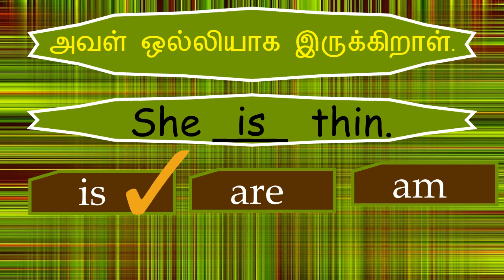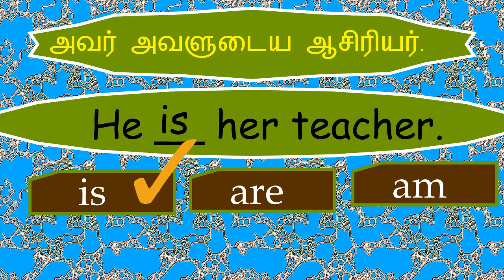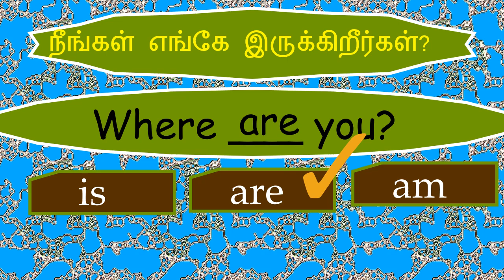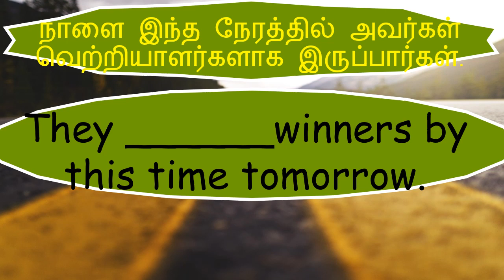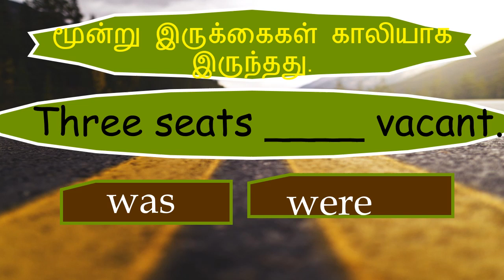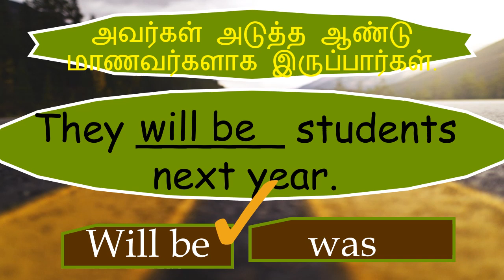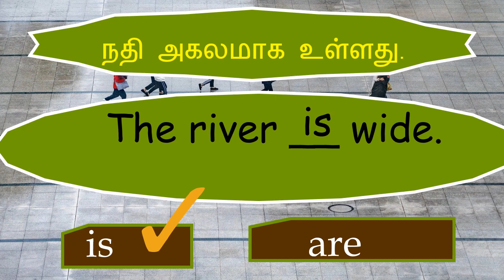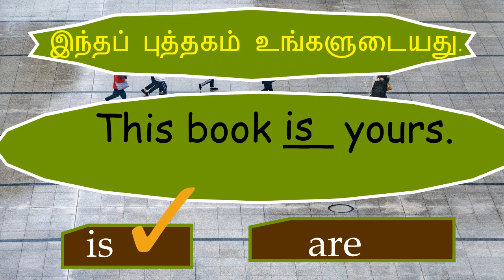😀 சரியான பதிலை சொல்லுவோம்🐟 | am📗 | is🥭 | are | was | will be🎂| தமிழ்| tamil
You may search our videos by:
Spoken English
English Grammar
Simple Sentence
Easy Sentence
simple Sentences
Easy Sentences
Easy Sentences In Tamil
Aangilathil Pesa
is
are
am
was
were
Will be
thin
clever
my
famous
where
how
clean
very
said
winners
This time
tomorrow
born
vacant
next
present
drawing
Good at
today
excited
wide
mother